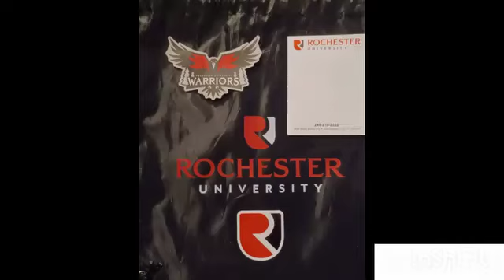RU Wrstlng Campus Tour 111623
'Rochester University
Wrestling Campus Tour
November 16, 2023
Rochester Hills, Michigan
Thanks Coach Wesley
For The Tour
I Am A Brazilian Jiu - jitsu
Athlete & Competitor
DCC High School
Wrestling Varsity &
Ronaldo Candido Academy
Brazilian Jiu - jitsu Ambassador.
How I Grow In This Sports,
Be With Me, In My Tournaments
Witness My Ups & Downs,
My Loss & Wins In This Sports.

If I Post New Videos.

Thanks Guyz.

Ossaaa.